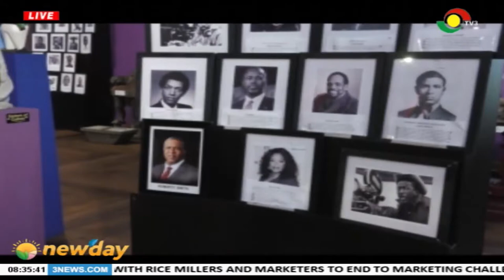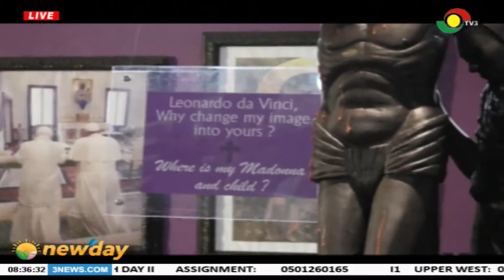Preserving Africa's history